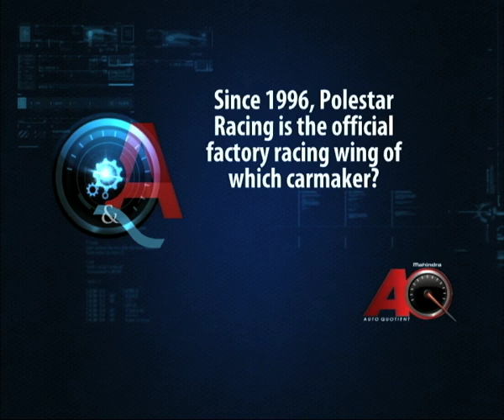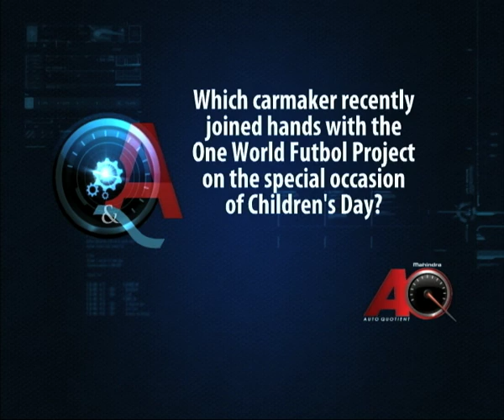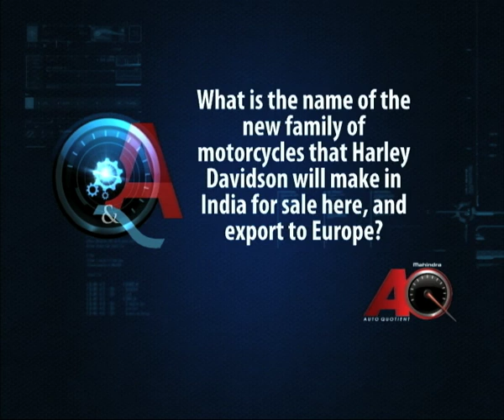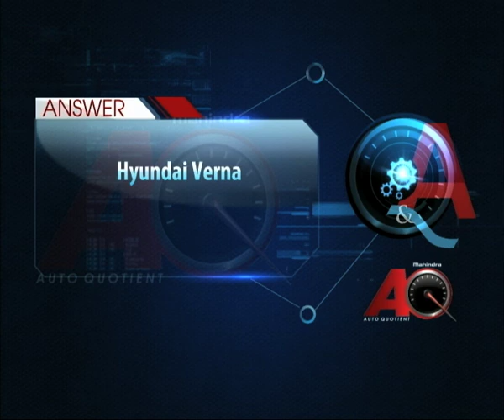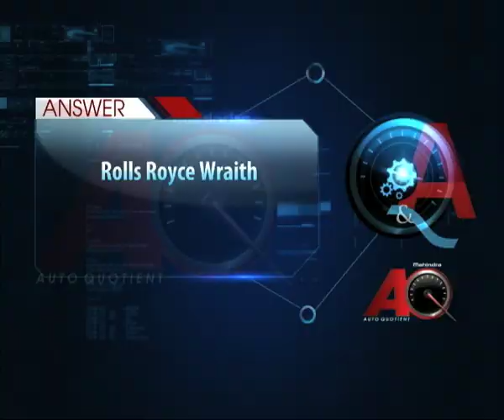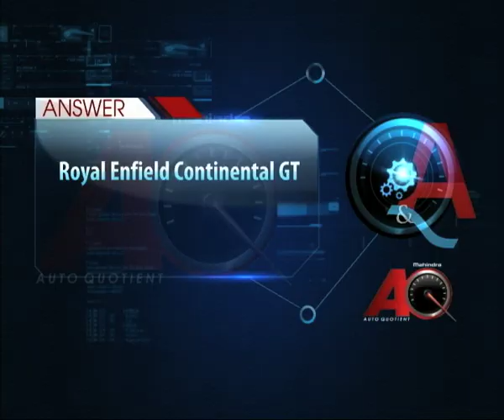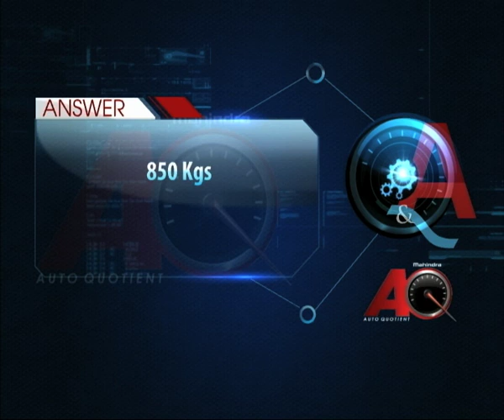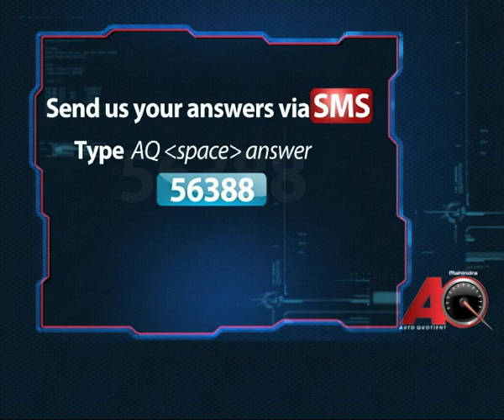Mahindra AQ Season 5 - South Zone - Zonal Finals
Check our the South Zone - Regional Finals of Mahindra AQ Season 5!